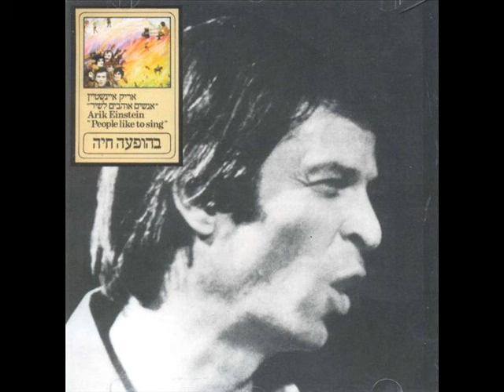אריק איינשטיין אני רואה אותה בדרך לגימנסיה Arik Einstein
אריק איינשטיין "אני רואה אותה בדרך לגימנסיה (הופעה חיה)" מתוך האלבום "אנשים אוהבים לשיר בהופעה חיה"

מילים: יענקל'ה רוטבליט
לחן: מיקי גבריאלוב ..